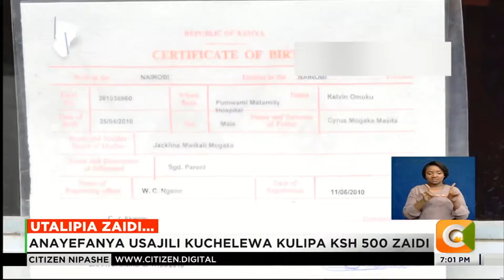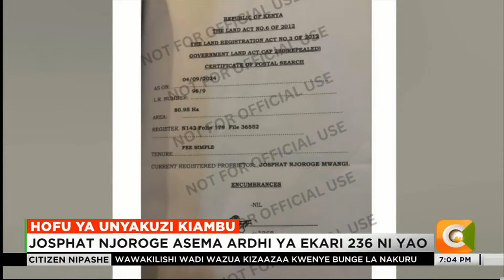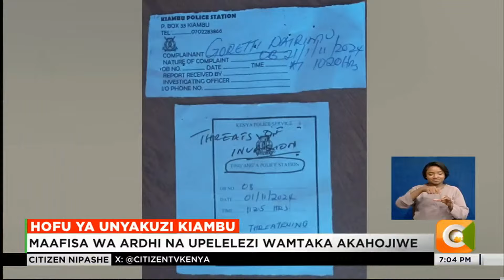TAARIFA ZA CITIZEN NIPASHE - NOVEMBER 26, 2024